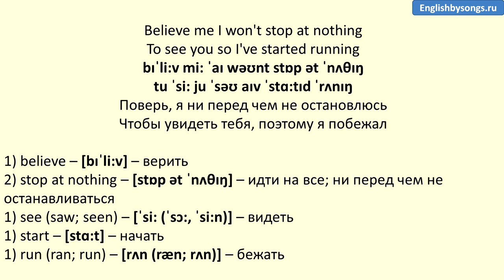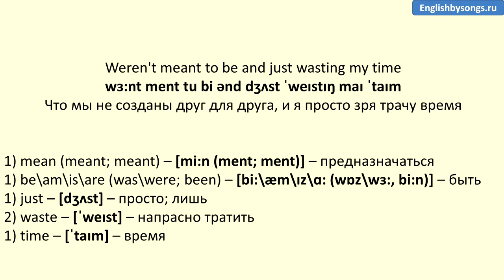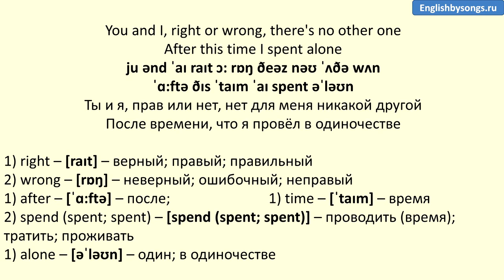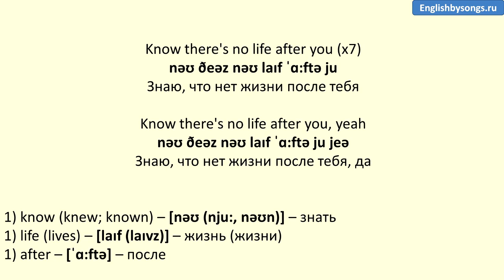Chris Daughtry - Life After You - текст, перевод, транскрипция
Текст песни:

Life after you

Ten miles from town and I just broke down
Spitting out smoke on the side of the road
I'm out here alone just trying to get home
To tell you I was wrong but you already know

Believe me I won't stop at nothing
To see you so I've started running

All that I'm after is a life full of laughter
As long as I'm laughing with you
And I think that all that still matters is love ever after
After the life we've been through
'Cause I know there's no life after you

Last time we talked, the night that I walked
Burns like an iron in the back of my mind
I must've been high to say you and I
Weren't meant to be and just wasting my time

Oh, why did I ever doubt you?
You know I would die here without you

You and I, right or wrong, there's no other one
After this time I spent alone
It's hard to believe that a man with sight could be so blind
Thinking about the better times, must've been outta my mind
So I'm running back to tell you

Without you God knows what I'd do, yeah

And I think about all that still matters is love ever after
After the life we've been through, yeah
Know there's no life after you (x7)
Know there's no life after you, yeah